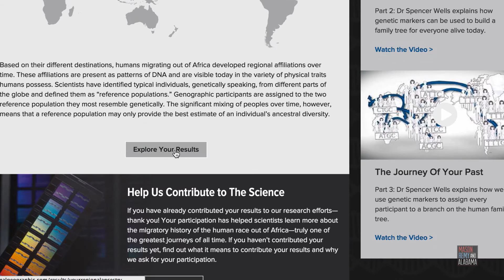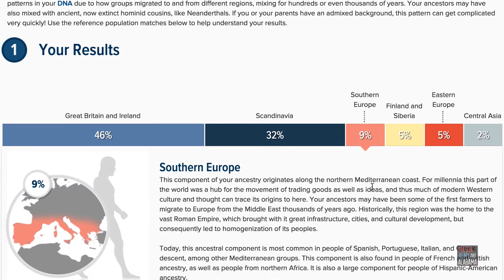Remy's National Geographic DNA results are in! (Geno 2.0)